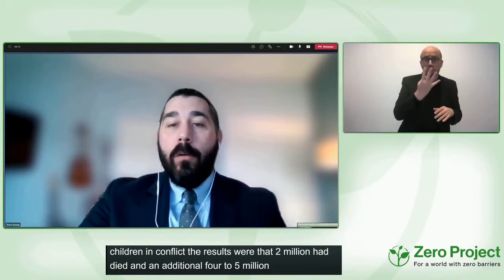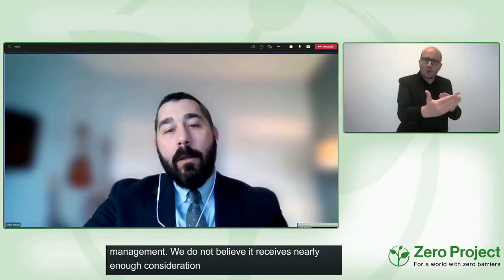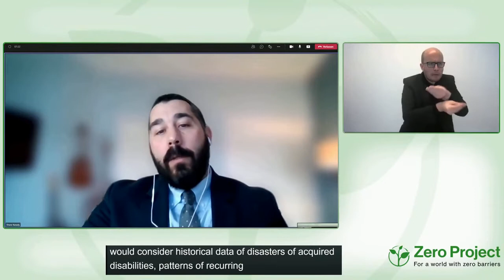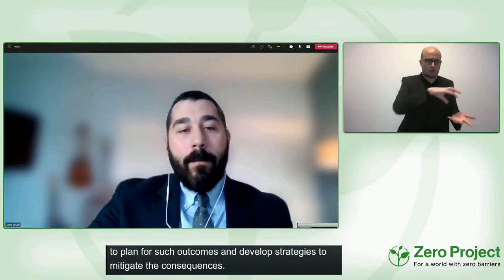Data, Acquired Disability, and Disasters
Speaker:
Shane Kanady, G3ict, United States